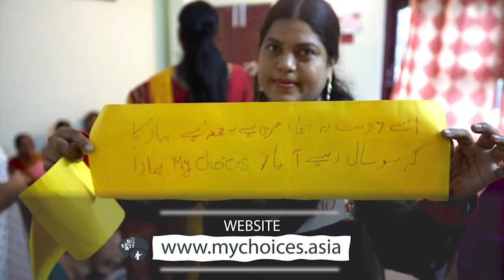My Choices Foundation